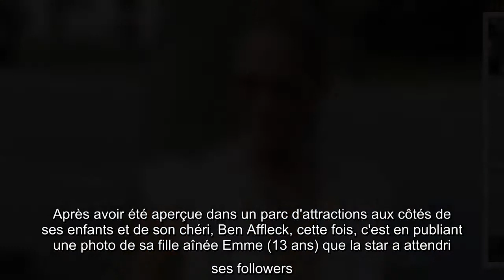Jennifer Lopez partage un cliché attendrissant avec sa fille Emme